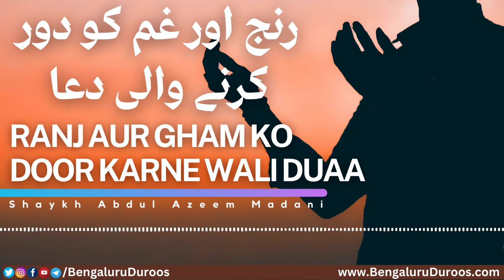Ranj Aur Gham Ko Door Karne Wali Dua | Shaykh Abdul Azeem Madani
Topic: Ranj Aur Gham Ko Door Karne Wali Dua

٠٠٠٠٠٠٠٠٠٠٠٠٠٠٠٠٠٠٠٠٠٠٠٠٠٠٠٠٠٠٠٠٠٠٠٠٠٠٠٠